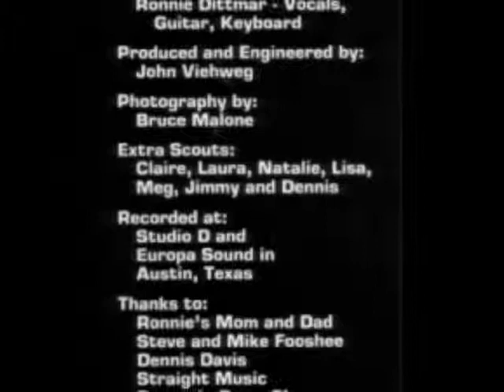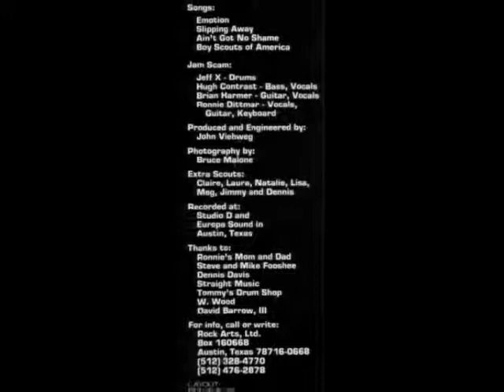Jam Scam "Ain't Got No Shame"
An Austin band from the early 80's.